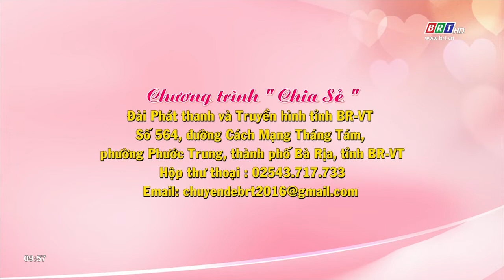Chia sẻ 9/10/2022 | Có hay không tình bạn khác giới thân thiết, trong sáng | BRT TV